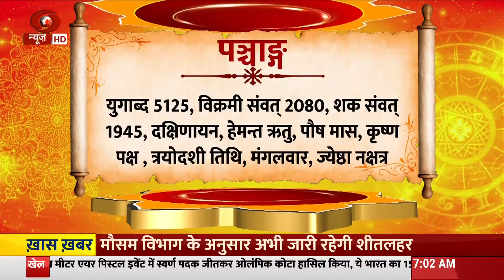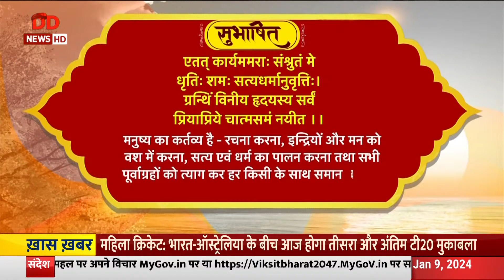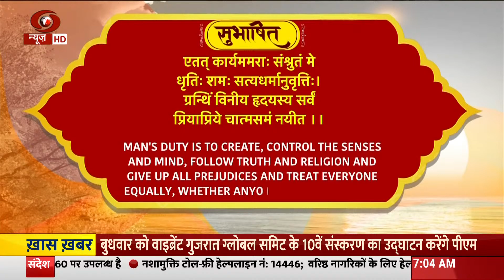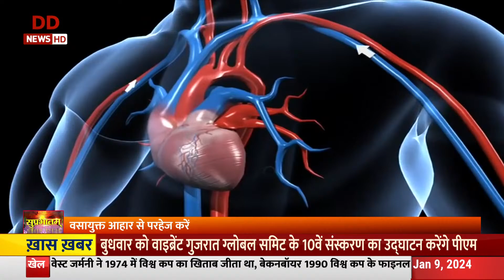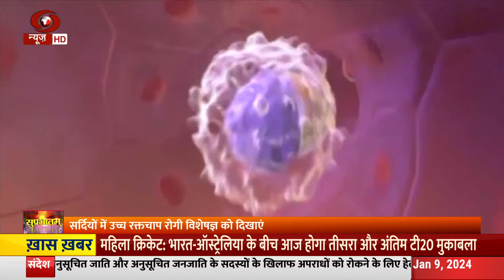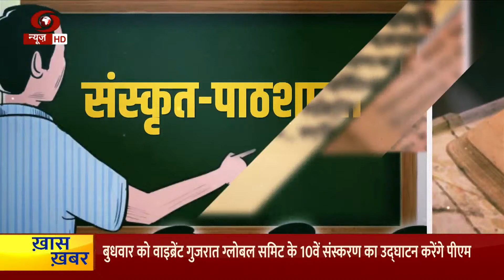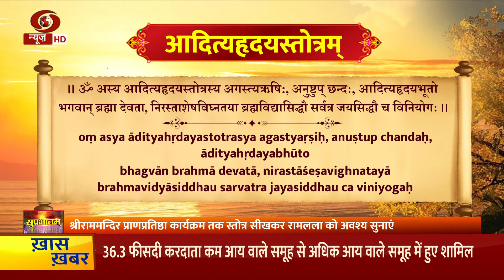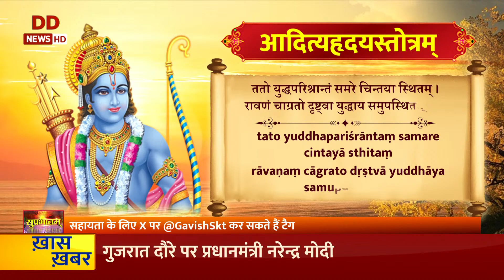भारतीय ज्ञानपरंपरा और स्वस्थ जीवन शैली पर विशेष कार्यक्रम | Suprabhatam | 9/1/24